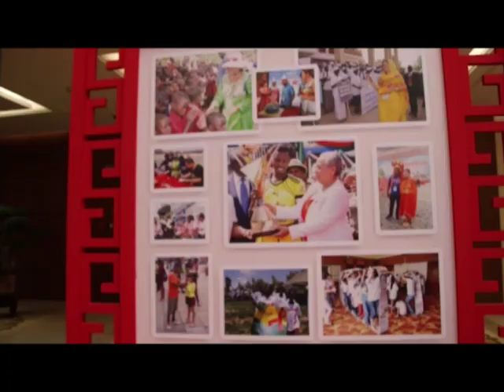HIV & AIDS AWARENESS RAISING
The First Lady of the Republic of Sierra Leone Her Excellency Mrs. Fatima Maada Bio make a comment to embark on HIV/AIDS awareness Advocacy to prevent women and children from dying.